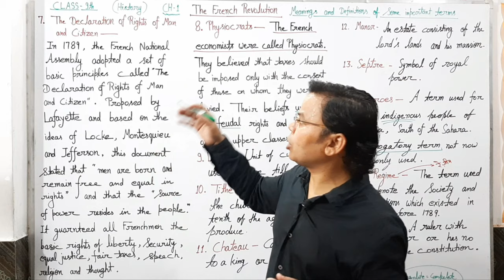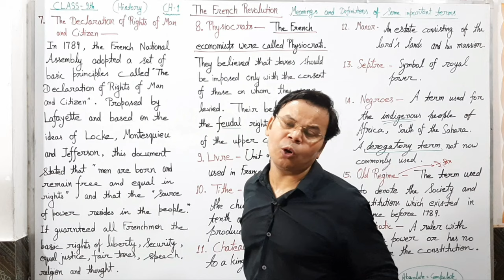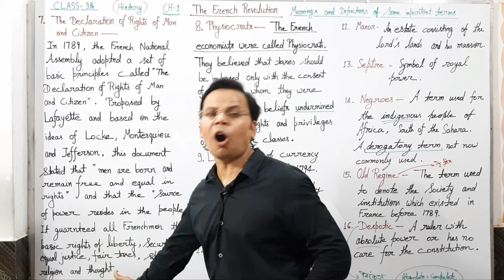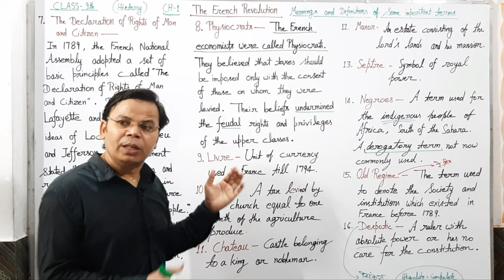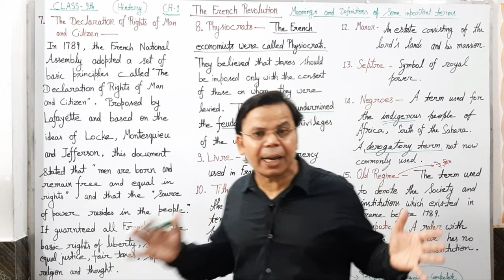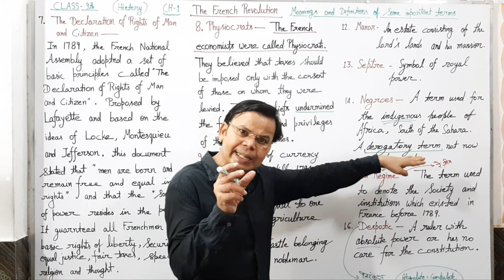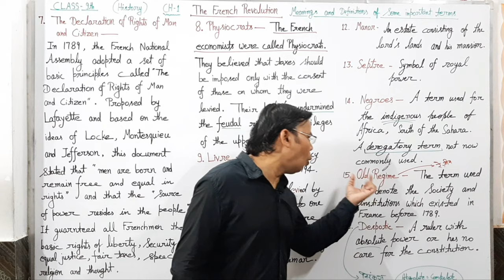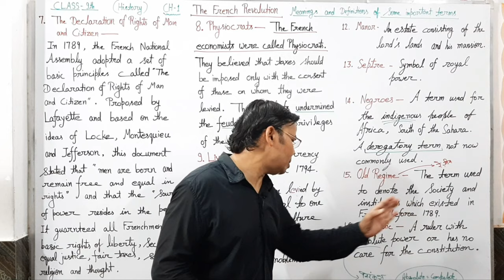Important Terms for All Classes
Friends and my students, in this video you will learn some important terms and words of History related to the Chapter FrenchRevolution and these words and terms are definitely very important and useful for All Classes and also for AllCompetitiveExams that's why don't ignore this video, watch this video completely and learn the important terms because these important terms make you able to understand the Chapter Perfectly.

FRIENDS, the important terms which have been explained in this video are---
1.
2.
3.
4.
5.
6.
7.
8.
9.
10.